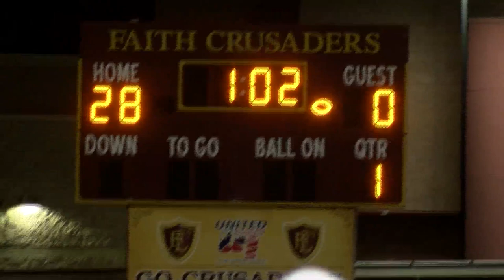DURANGO TRAILBLAZERS VS FAITH LUTHERAN CRUSADERS 2017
FAITH LUTHERAN CRUSADERS DEFEAT THE DURANGO TRAILBLAZERS